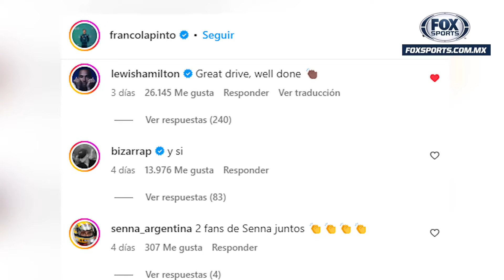LEWIS HAMILTON habló sobre FRANCO COLAPINTO